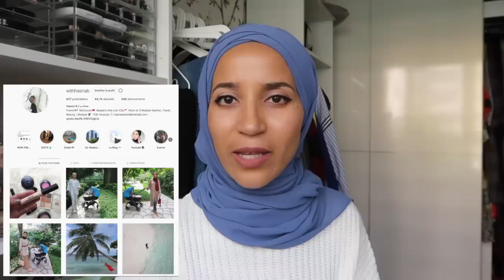HAUL MUJI, HUDA BEAUTY ... ET BLABLA : AU REVOIR 2018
Ma camera